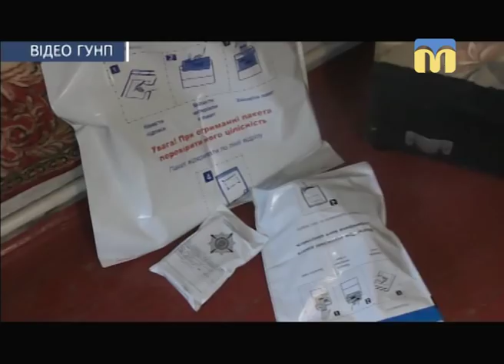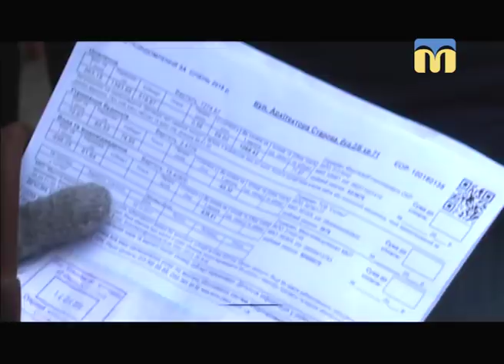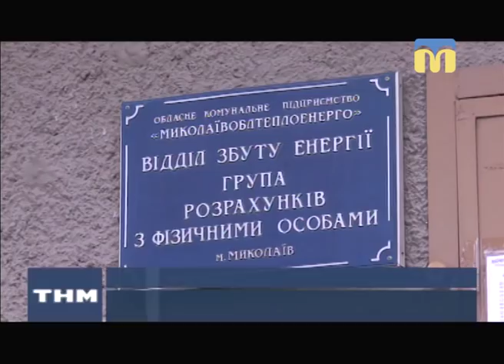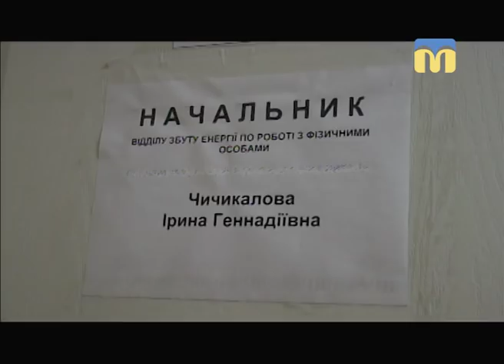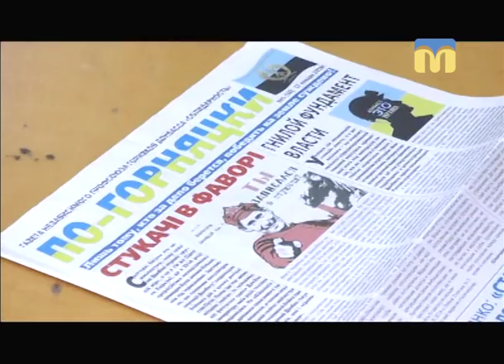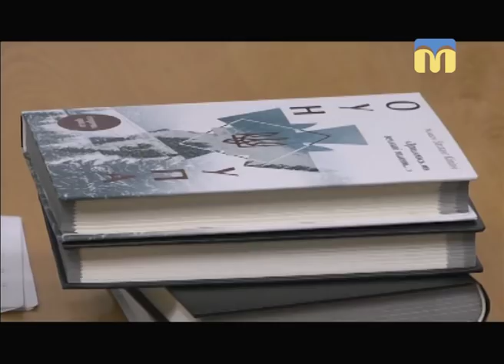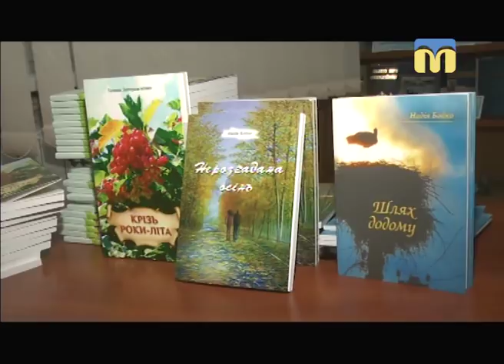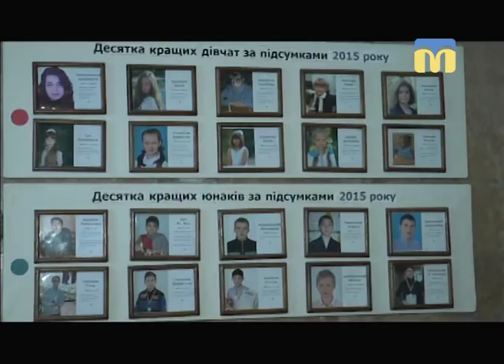Телевізійні новини Миколаївщини - 19:00 — (17.02.2018)